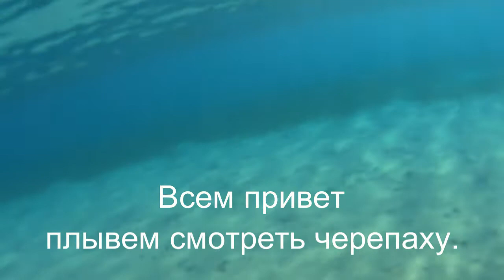Отдых в Египте 2021 Красное море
Черепахи в море. Много рыб.

Отель Tia Heights Makadi Bay 5*